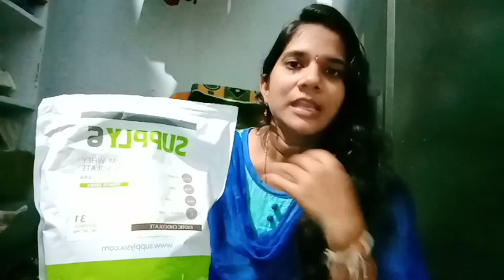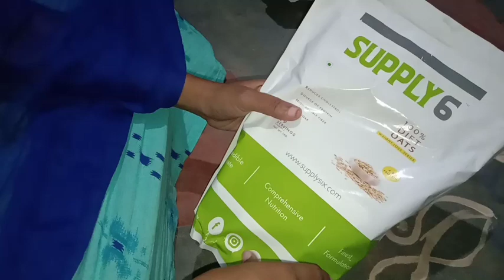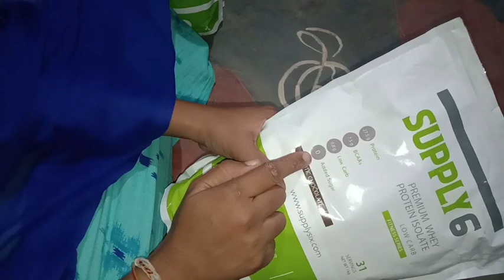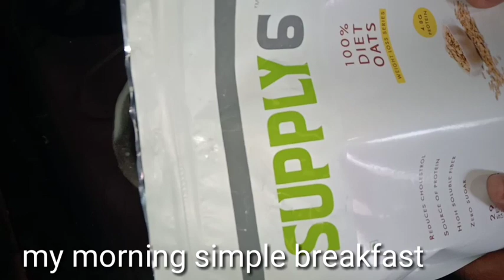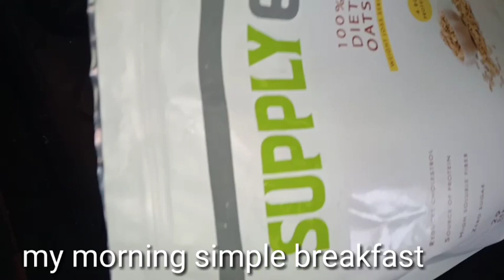నీను 28 రోజులలో 7కిలోలు ఎలా తగ్గనో తెలుసా//నీను లావు తగ్గడానికి రోజు ఏమి చేస్తాను//weight losjourney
My instagram page name
Parvathi Telugu vlogs

*Hashtags*